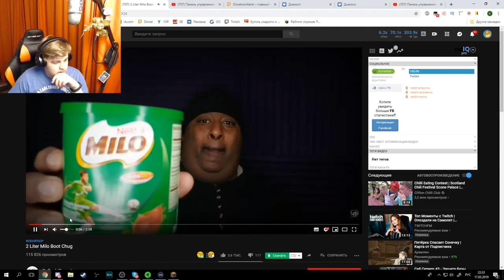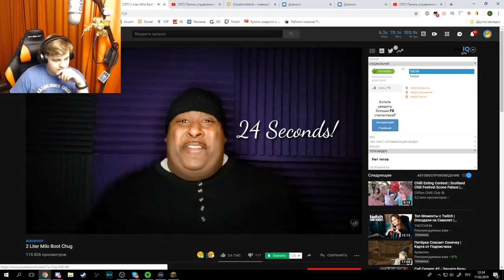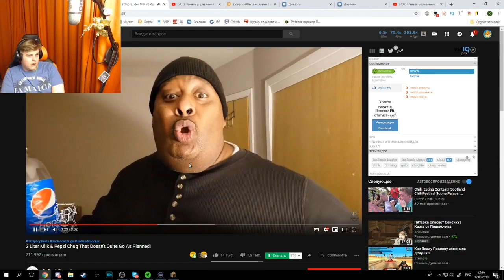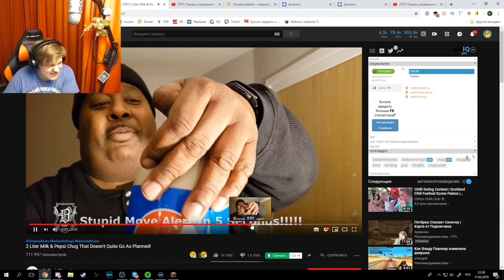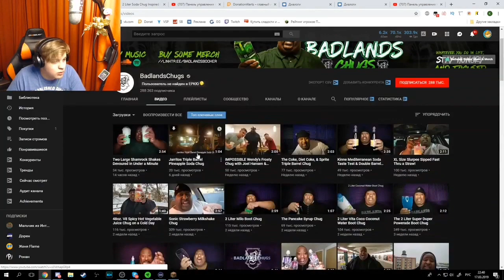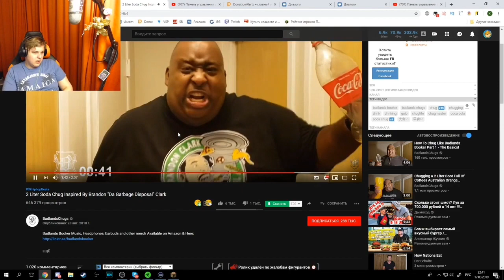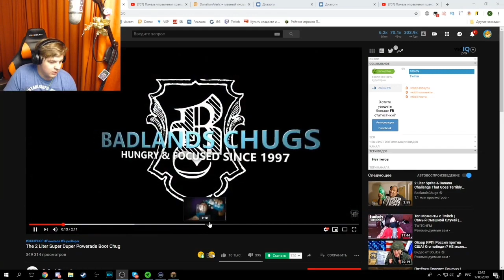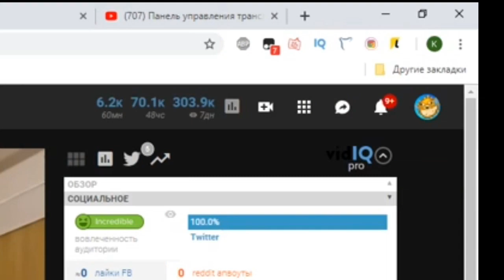Пятёрка Смтрит на BadlandsChugs - 2 ЛИТРА КОЛЫ ЗА 20 СЕКУНД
ХАй всем я новый нарещик